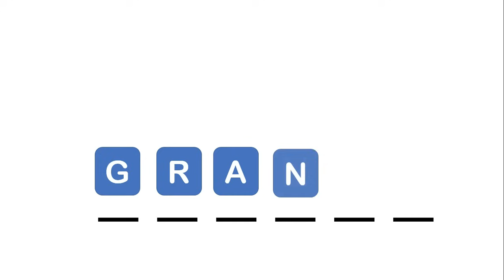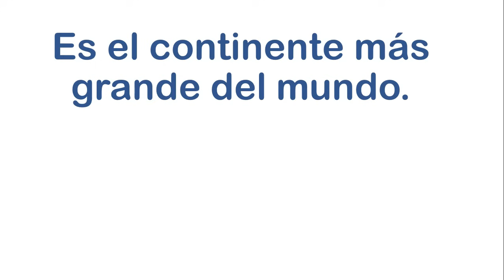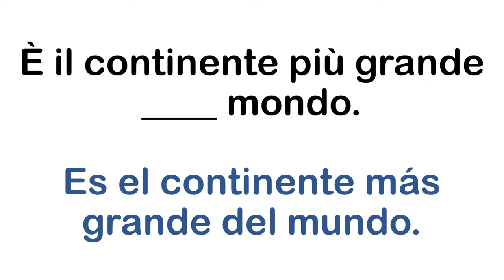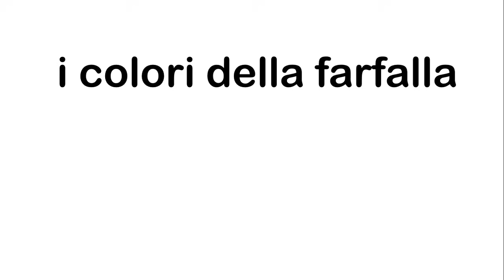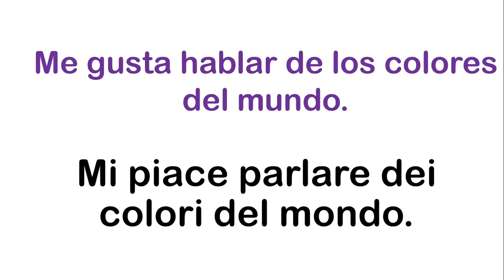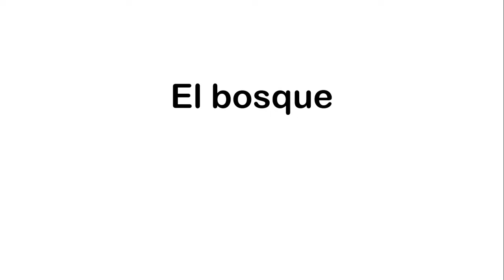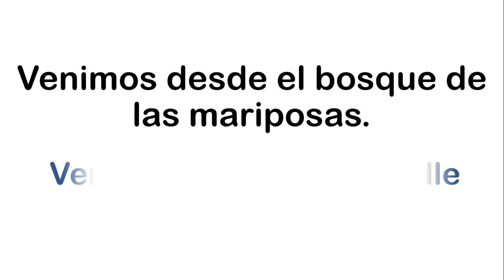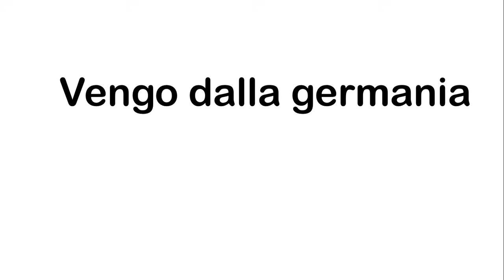clase 12 de ITALIANO BÁSICO / SOY MIGUEL IDIOMAS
Aprende italiano gratis con este curso para principiantes.

CURSO GRATIS DE ITALIANO / SOY MIGUEL IDIOMAS ¿CÓMO HABLAR ITALIANO FÁCIL Y RAPIDO?

Bienvenido a mi curso gratuito de italiano.